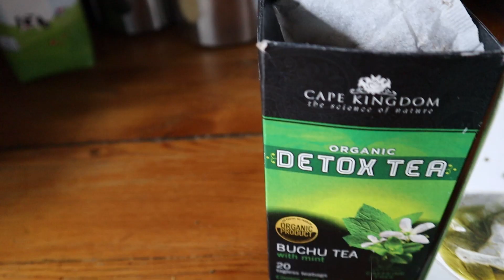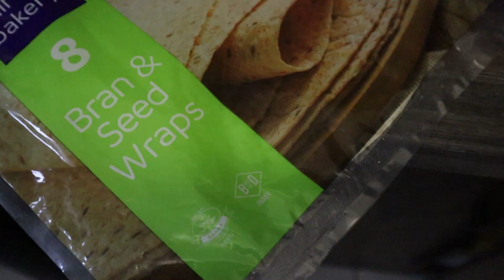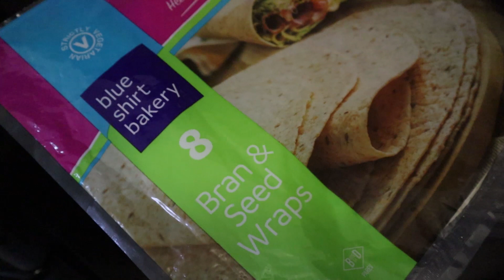NO MORE OMAD? | STARTING OVER | WEIGHT LOSS JOURNEY 2021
Hello guys!!

Am I allowed to say happy new year??
I know this video will come as a shock because I just pulled a disappearing last year but I just a lot on my plate and my channel took the back seat for a bit.

I'm glad to say I'm back and still continuing with my weightloss journey.
It's been quite the bumpy ride but giving up is not an option.

It's been a year since I started my channel and I hope my channel grows in leaps and bounds this year. I promise to be consistent in every aspect of my life, mostly importantly my channel and my health.

I hope you enjoy the first video of 2021!!